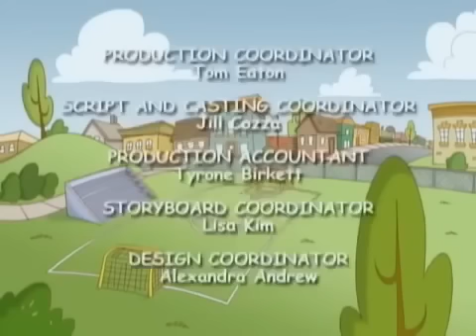Maya and Miguel - The Best Thanksgiving Ever